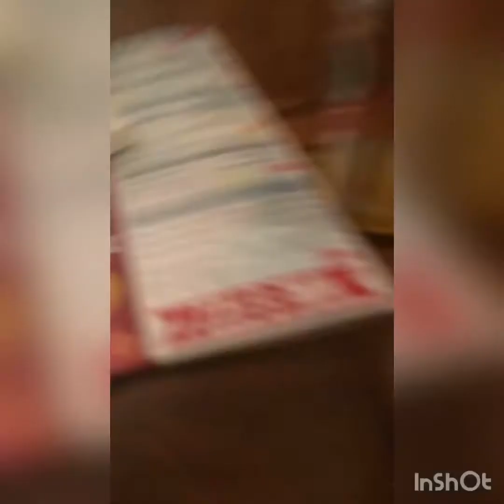Vlog episode 5